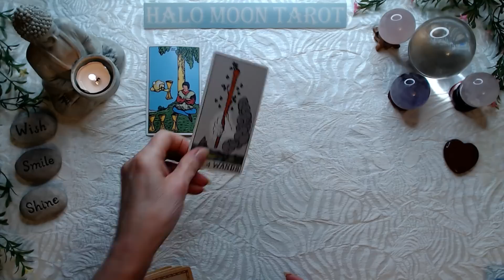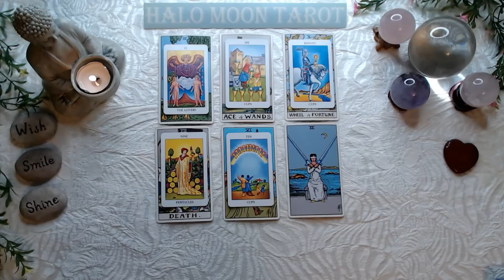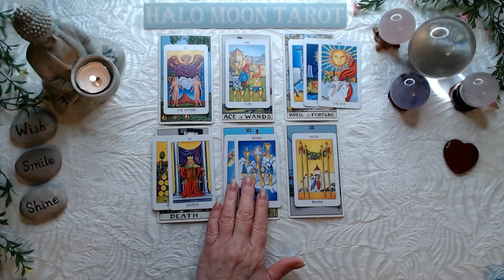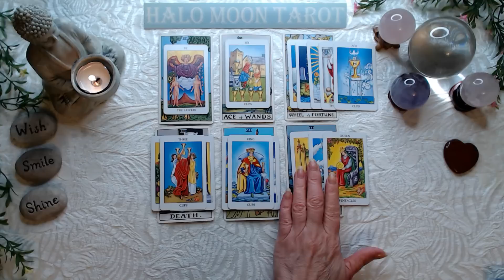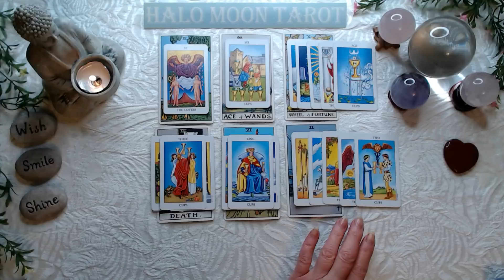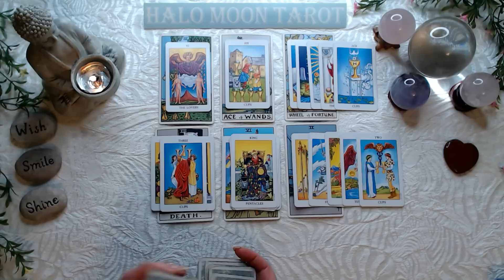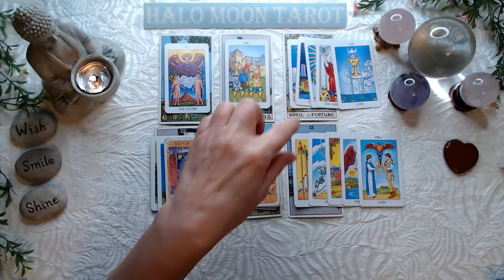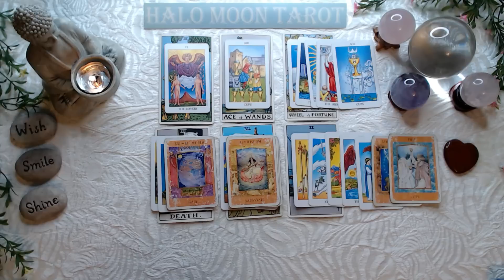SAGITTARIUS SINGLES - IF YOU DIDN'T FEEL ATTRACTED TO ONE, YOU HAVE OTHER OPORTUNITYS.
RADIANT RIDER-WAITE TAROT IN A TIN